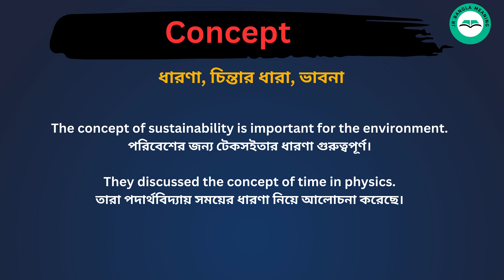Concept meaning in bengali/Concept শব্দের বাংলা ভাষায় অর্থ অথবা মানে কি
Concept Meaning In Bengali
Concept শব্দের বাংলা ভাষায় অর্থ অথবা মানে কি
Concept Bangla Meaning